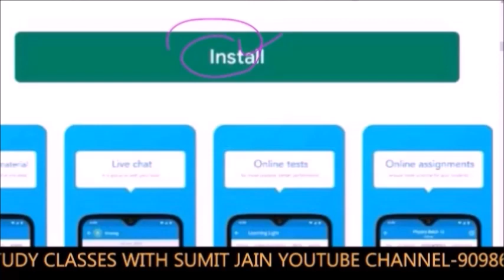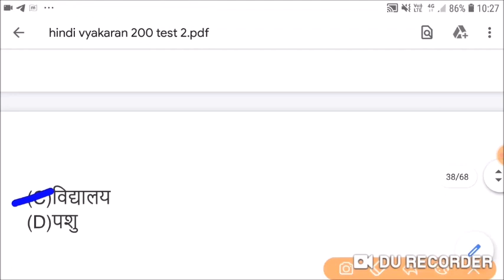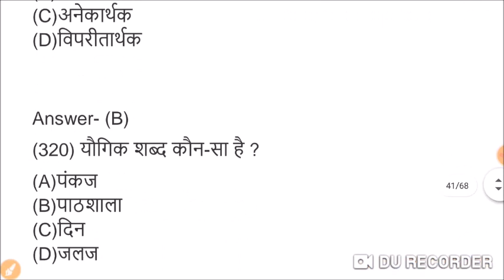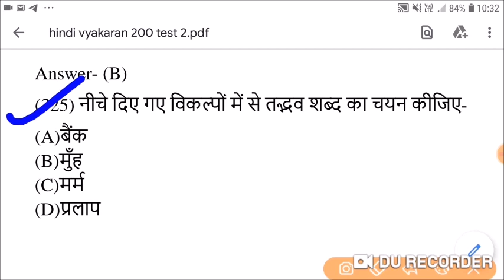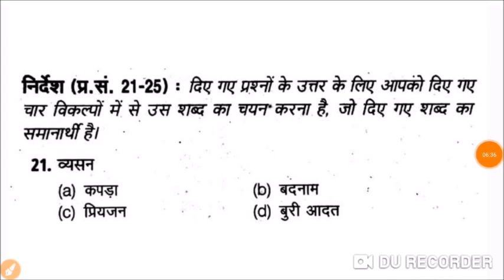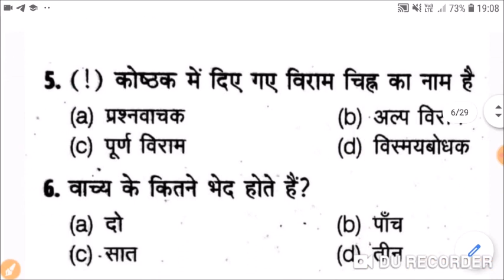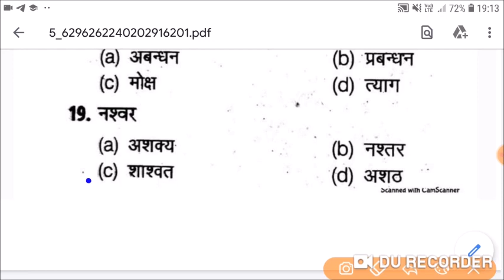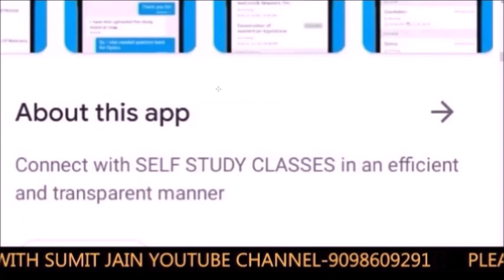हिंदी व्याकरण full course/ लाइव क्लास/UPTET hindi grammar / UPTET 2020 - 21 || HINDI BY sumit sir